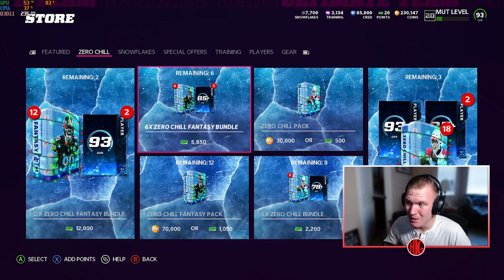Opening 100 Presents! Millions Of Coins In Madden 22 Presents!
Merry Christmas. I really feel like the small and medium presents would have been the way to go after seeing some other opening a long with how mine went. Let me know how yours went in the comments below. Let me know how your Christmas is going as well.